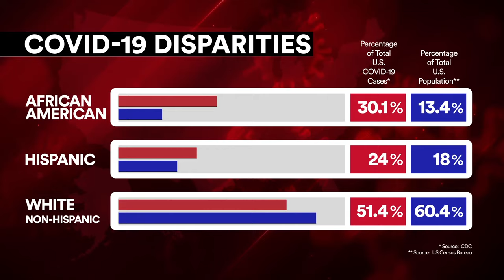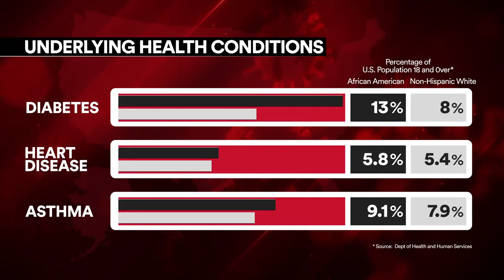Why is COVID-19 Hitting Minority Communities So Hard?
Lisa Ling interviews National Academies Member and University of Connecticut professor Cato Laurencin, M.D., Ph.D., to learn what his new coronavirus study reveals. Plus, what’s needed to mass-produce a vaccine.